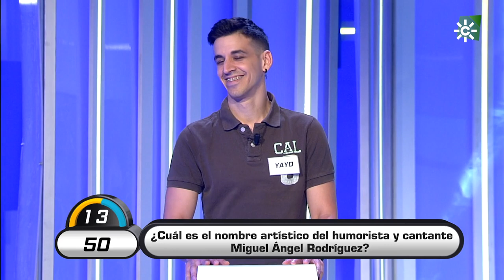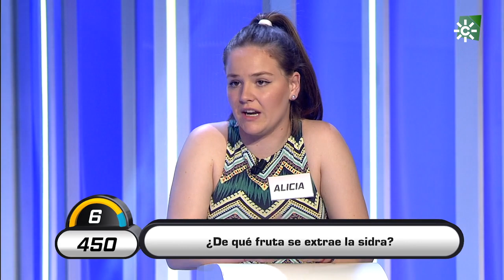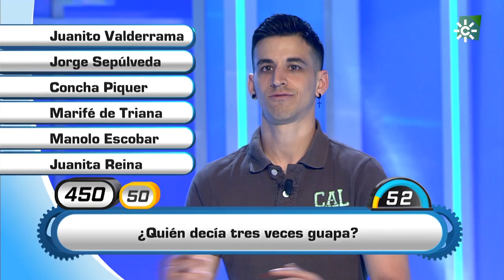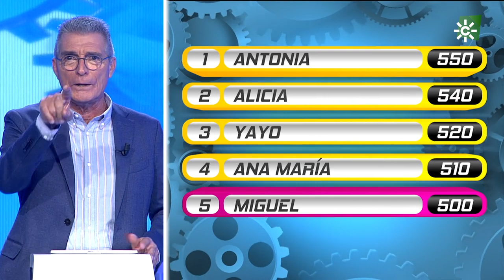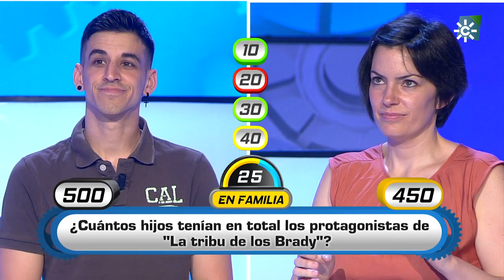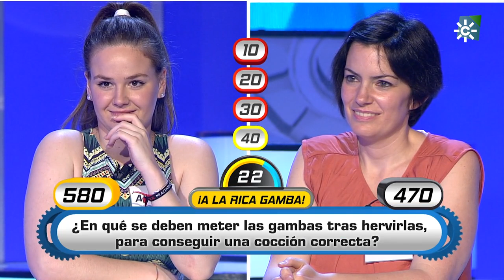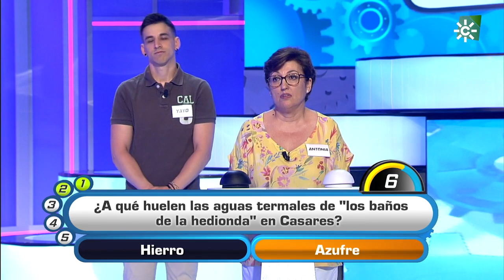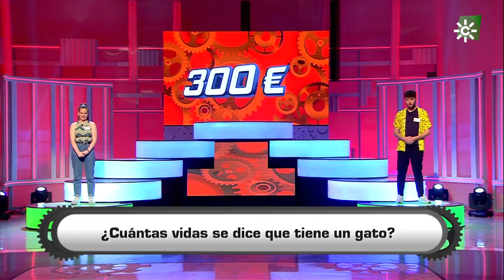Atrápame si puedes | Programa 14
Se trata de un programa fresco y dinámico, destinado a un público familiar y en el que, además de dar la posibilidad a los concursantes de ganar importantes premios, el humor es el protagonista. Una adaptación andaluza del exitoso formato que ya cuenta multitud de versiones en diferentes televisiones autonómicas.